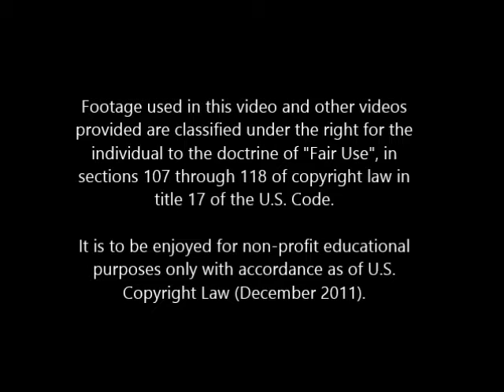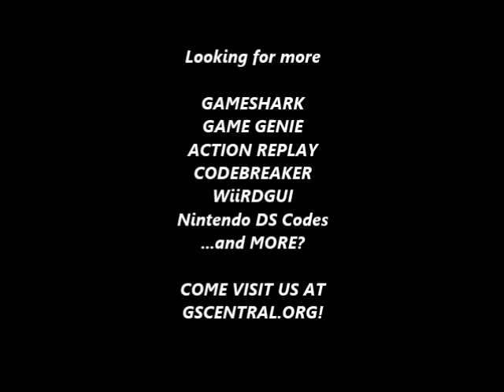GSCentral.org - Velious Roland no Majuu (J) (GB) - Walk Through Walls (GG)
183-8BF-4CA
By nolberto82.